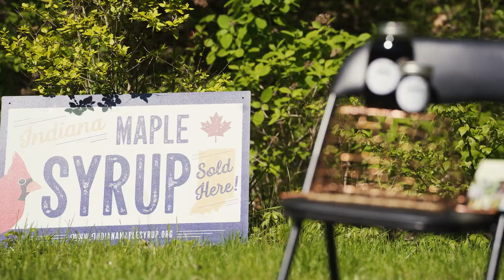Indiana Equity, Inclusion and Opportunity - Elevating Hoosier Business - Four Flags Farm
Office of the Chief Equity, Inclusion and Opportunity Officer - Elevating Hoosier Business. We proudly present the first Elevating Hoosier Business cohort: Four Flags Farm